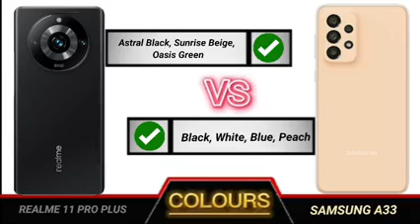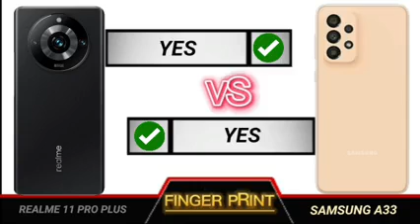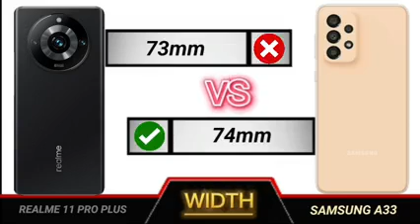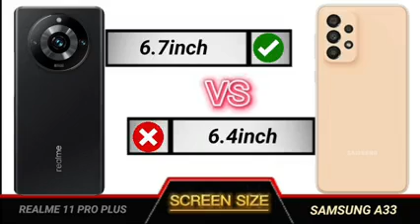realme 11 pro plus vs samsung a33 5g full comparison.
Technical Videos.

YOUR QUERIES

realme 11 pro plus review tamil